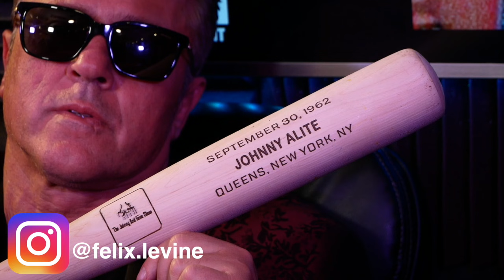John Alite Sits Down with Anthony Ruggiano Jr, Son of Legendary Mafia Boss “Fat Andy”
-Join the VIP membership in channel to get access to perks and many surprises:

The true social medias !